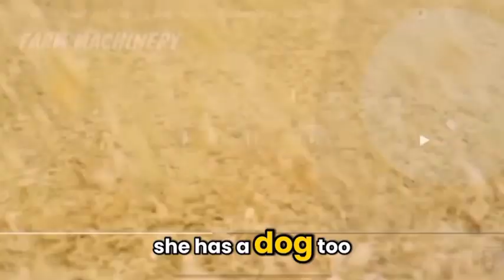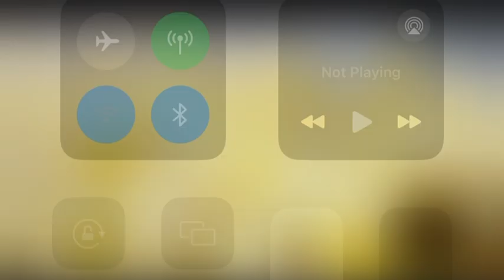Chick Is An Animal